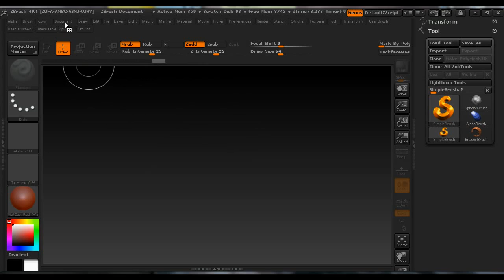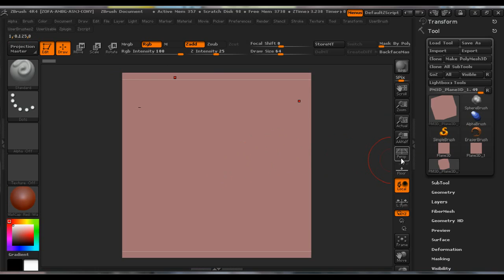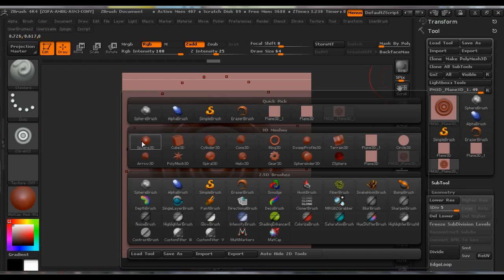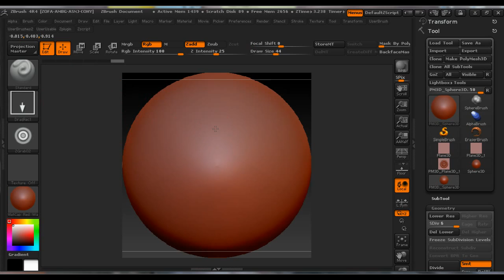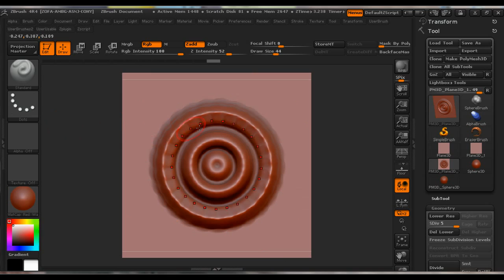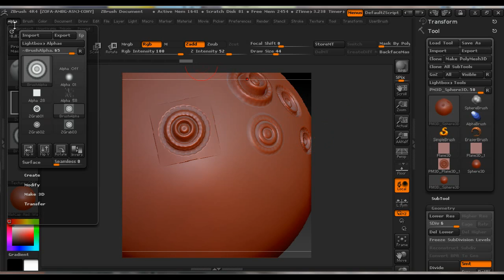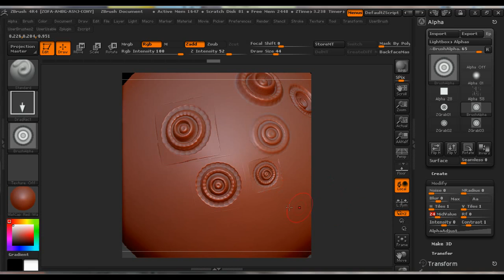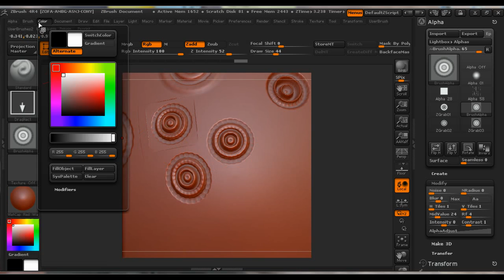Tutorial: How to create Custom Alpha Brush in PIxologic ZBrush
Tutorial on how to create custom Alpha Brush in Pixologic ZBrush.